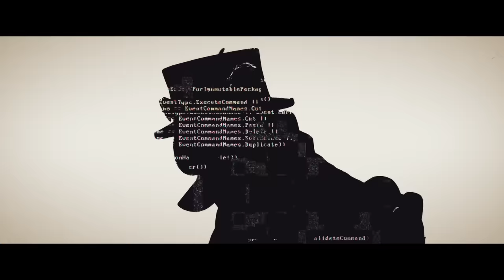Guerrilla Mainstream - C’est La Vie Virtual (Official Music Video)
Glazba : Subošić M., Subošić Z., Šokec K.
Tekst : Subošić M.

Suba - Bubnjevi, glas, prateći glasovi
Šoki - Bas gitara, prateći glasovi, krikovi
Zoki - gitara , prateći glasovi

Audio
Produkcija : Denyken
Snimano u studiju Present , Strmec Samoborski, tijekom zime 2021/22

Scenarij, režija, kamera i montaža: Dinko Čvorić - Doringo
Izrada Duckface maske : Azra Aja
Duckface osobno: Hrvoje Krmpotić - Krmpa (DBN)